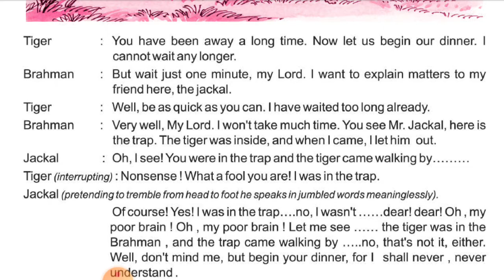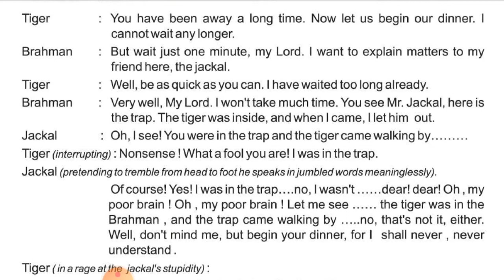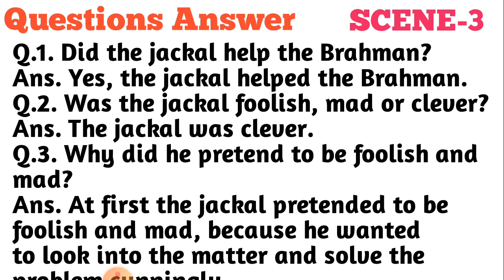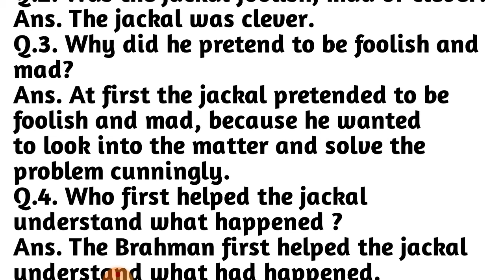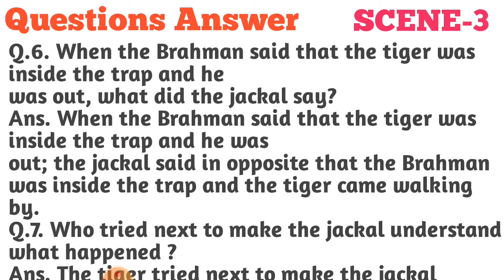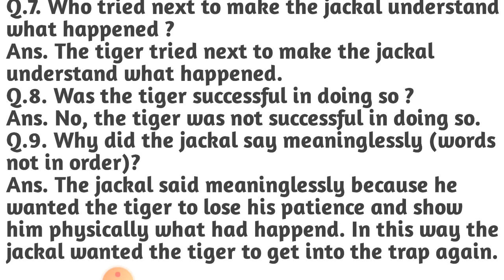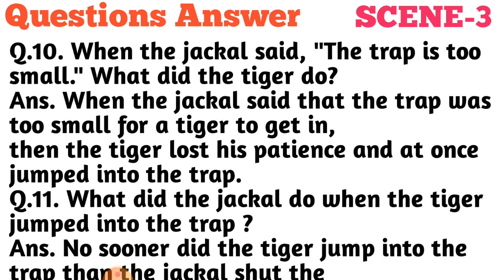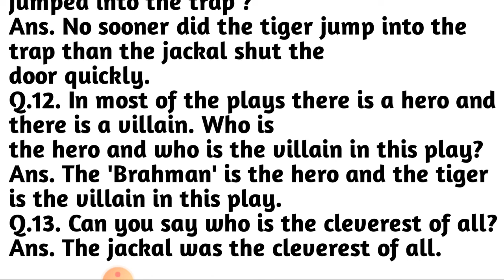THE TIGER, THE BRAHMAN AND THE JACKAL Class 7 English || Part-II Lesson-8 || For Odia Medium Student